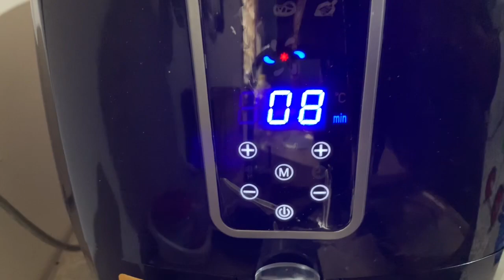ഇതുപോലെ vegetables കഴിച്ചു നോക്കൂ |ഇതാ ഒരു അടിപൊളി Grilled vegetables| grilled vegetables Malayalam